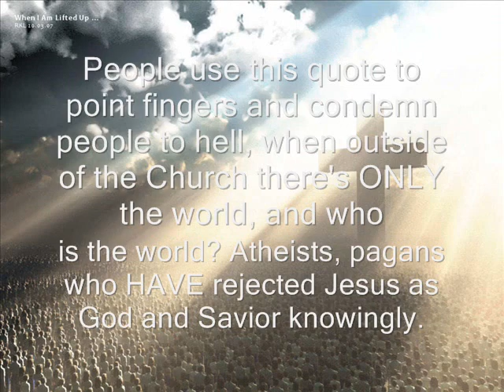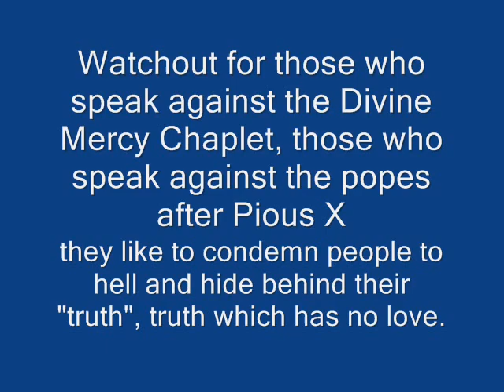Catholics should know...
There are many proclaiming the truth, but those who CONSTANTLY go against the teachings of VALID popes, claiming that they are all 'heretics', that the Divine Mercy Chaplet is not valid, that everyone of a different religion is condemned to hell WHEN many Catholics behave worst than those Coptic, Orthodox or protestants who are being martyred around the world... Today there is a Global Apostasy going on and this is happening due to a "Barney the dinosaur" mentality, in which SIN is no more, this is why Francis is indeed an Anti-pope, the False prophet of Revelations... BUT, condemning people to hell and pointing fingers is not of God, we need to proclaim the truth with Love and never stopping to preach the beauty of Catholicism shown in the Sacraments and the traditions of our forefathers.